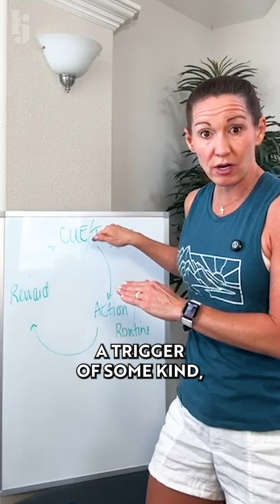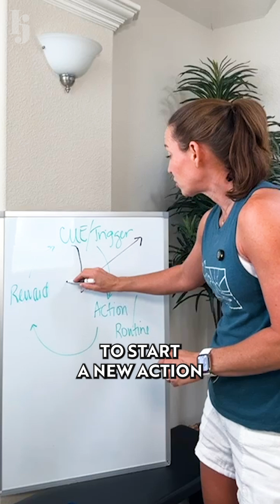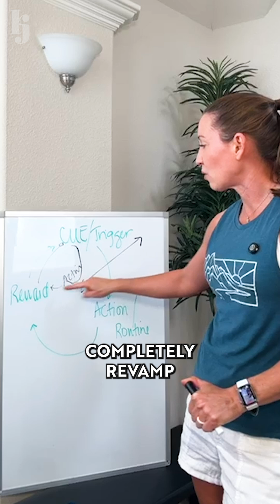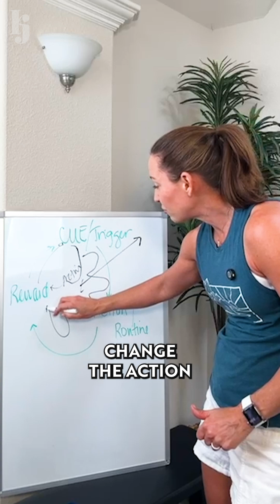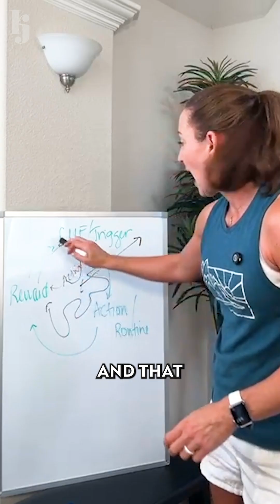How to Bust Those Sugar 🍩 Cravings!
We can get into a habit of eating sugar without even knowing it.
Here is how to help you understand the power of a habit and then how to break it to overcome those cravings.